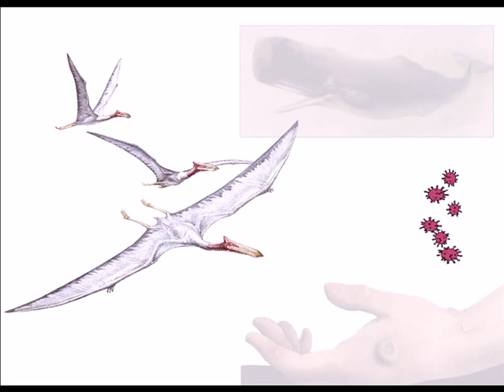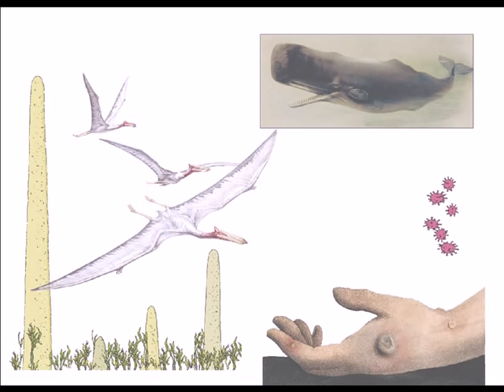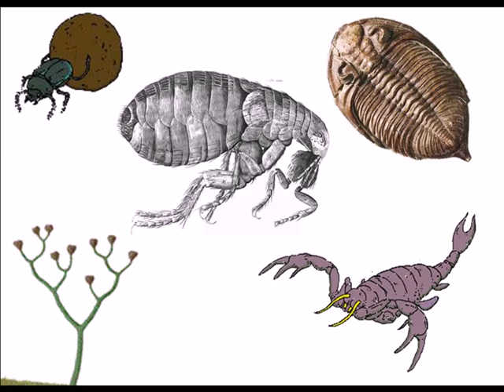Christopher Lloyd - What On Earth Evolved? Song 1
A song about Christopher Lloyd's book What on Earth Evolved?

What on Earth Evolved? takes a radical new look at the story of life on Earth. Which living things have had the greatest impacts on the planet, other life and people? What on Earth Evolved? What is life? Why have creatures evolved as they are? Which species have been the most successful? Where does humanity fit in?

Christopher Lloyd leads us on an extraordinary journey, from the birth of life to the present day, as he attempts to answer these questions and to explain, in a jargon-free way, the phenomena that we call 'life on Earth'. Lloyd starts off on the early Earth, 'before man', when loose strands of genetic code swarmed the planet, and moves on to explore the creatures that evolved in the murky deep and crept up on the shore to become pioneers of life on land. He then investigates the world 'after man' and how the co-evolution of humans and a range of other key species has transformed the planet over the last 12,000 years. Along the way, he weaves in potted biographies of the one hundred most influential species that have ever lived, with candidates as diverse as slime, sea scorpions, dragonflies, potatoes, ants, tulips, sheep and grapes. Finally, the species are ranked into a table of influence to reveal those that have most changed life on Earth.

Published to coincide with the 150th anniversary of Darwin's On the Origin of Species, this beautifully illustrated, wide-ranging book provides an entertaining and eye opening insight into mankind's place in nature, and our pivotal relationship with the Earth itself: past, present and future.